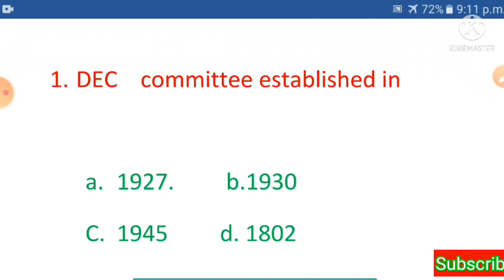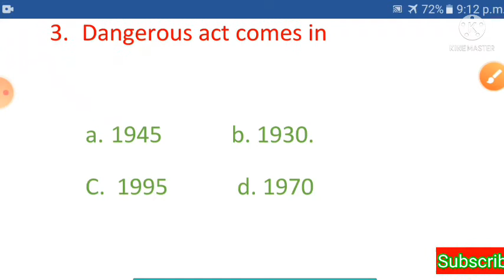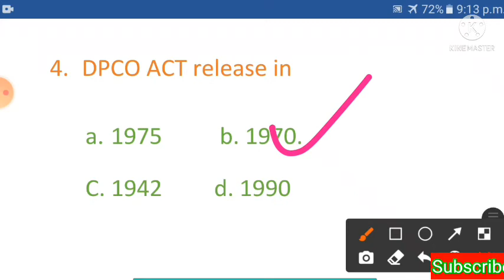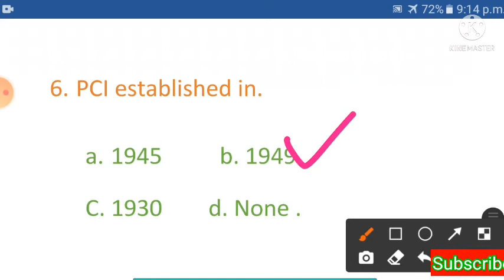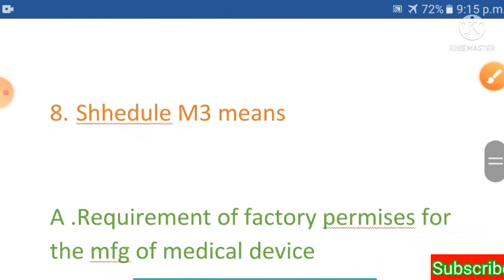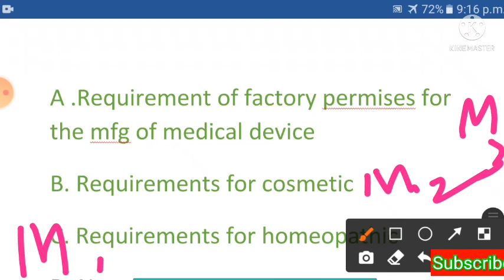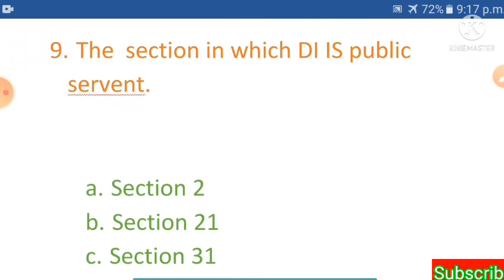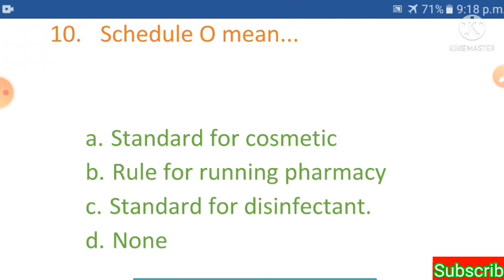pharmaceutical jurisprudence Mcq D.pharm 2nd yr bte up